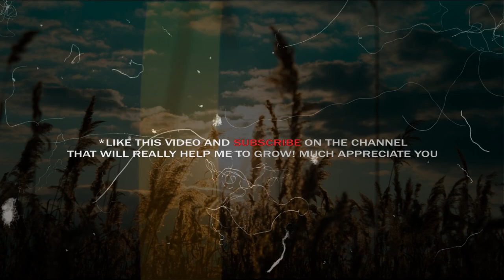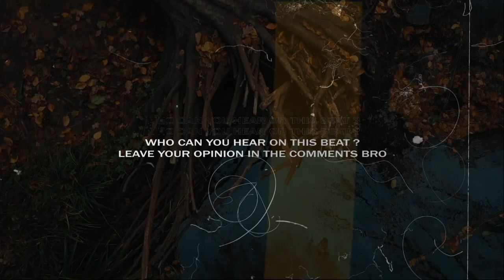Bad Bunny Type Beat 2020 ft Anuel Aa •CONTIGO• Sad Dancehall Afrobeat by [Alexx Melo]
This type beat inspired by Bad Bunny x Anuel Aa.
There's some kind of hard type beat and club type beat combined.

If you want to make a Bad Bunny type beat sad.. if you've got something to say, this sad afrobeat type beat will perfectly suits on you.

This beat perfectly suits for rapping and singing. It has some sad tones of Bad Bunny and Anuel Aa instrumental with dancehall flavor, spiced with a pretty nice video footage.

If you liked this sad dancehall type beat and alredy planning to make a hit , you can get this instrumental instantly, buy beats online or lease from my website for profit using through this link:

Bad Bunny Type Beat 2020 ft Anuel Aa •CONTIGO• Sad Dancehall Afrobeat |Prod. by ALEXX MELO

◽️ and more...